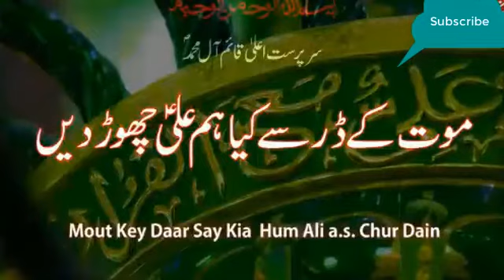Mein Shia Kaisay HUa, !! Ex - Deobandi Qari Sakhawat Hussain!!! the hidden truth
ex deobandi,
qari sakhawat hussain
wilayat e Maula ALi the hidden truth